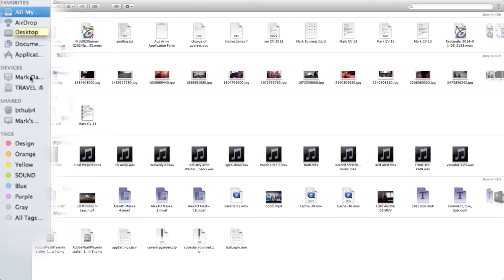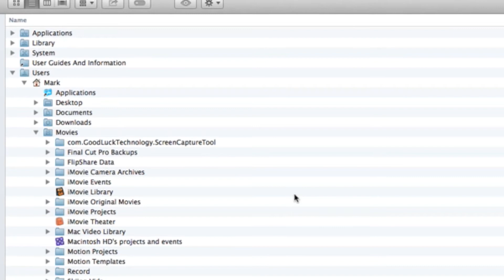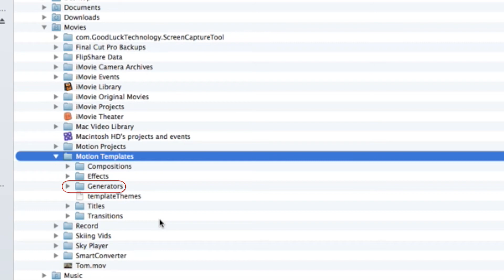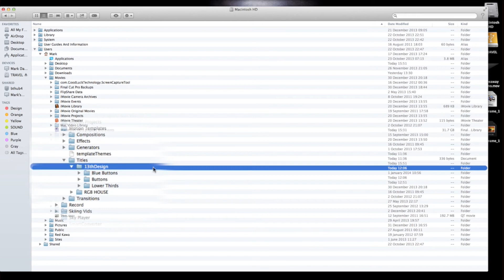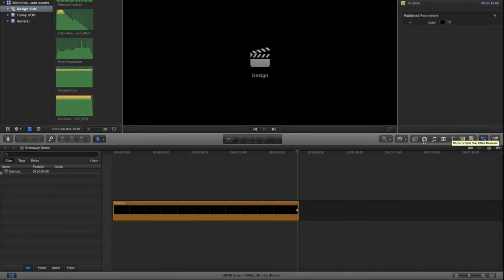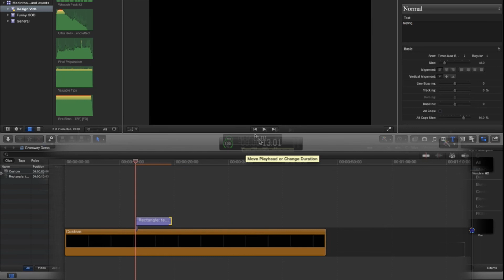Free | Apple Motion and FCPX Titles | Locating Files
This video will show you how to:
* Locate your 3rd party files in FCPX and Motion 5
* Edit Titles in Motion and FCPX
* Create generators and titles
* Create a folder structure in Mavericks

Motion is a software application produced by Apple Inc. for their Mac OS X operating system. It is used to create and edit motion graphics, titling for video production and film production, and 2D and 3D compositing for visual effects.

Developer(s)  Apple Inc.
Stable release  5.0.7 / April 1, 2013; 2 months ago
Operating system  Mac OS X 10.6.7 or later
Type  Video editing/Visual Effects
License  Proprietary